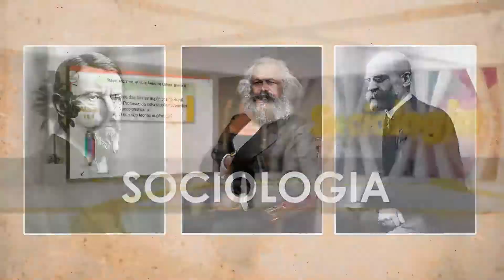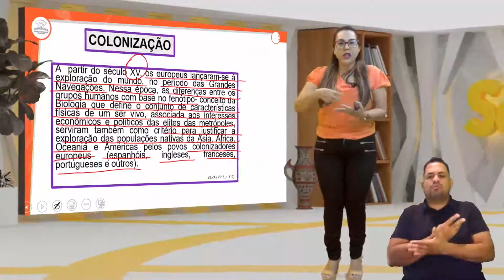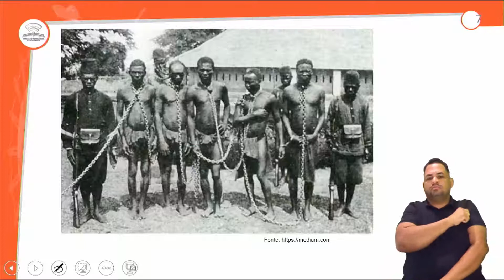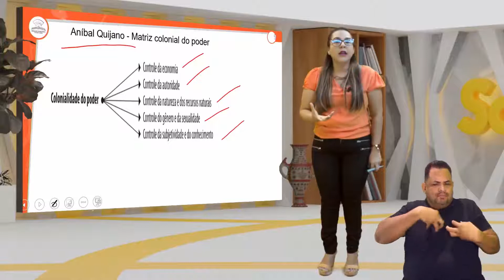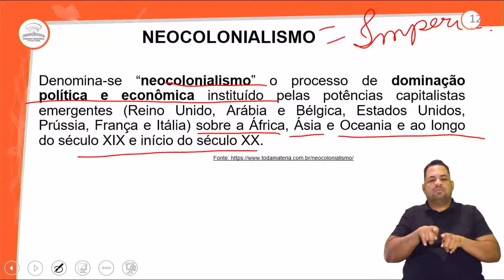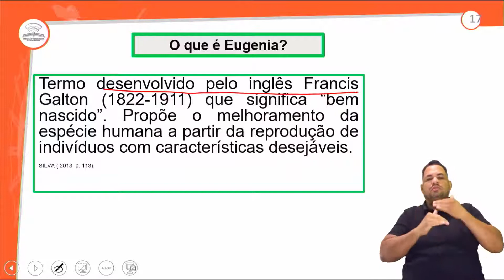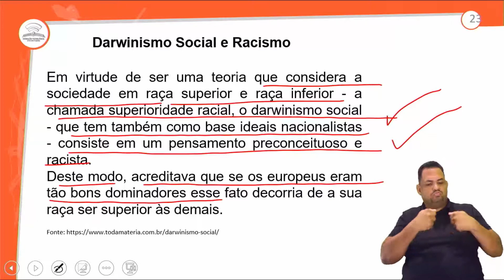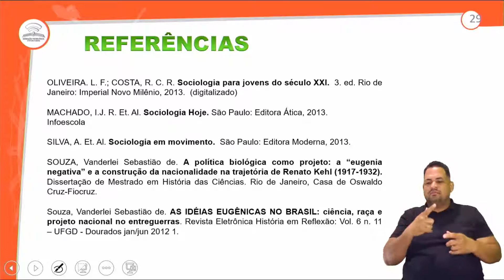18.1 – RAÇA, RACISMO, ETNIA E AMÉRICA LATINA I - SOCIOLOGIA - 1º ANO - E.M AULA 18.1 /2022